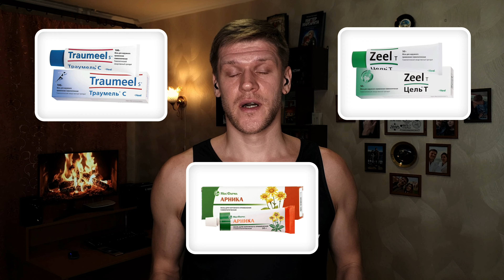Самые эффективные уколы и мази от боли в шее при грыже, протрузии и остеохондрозе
Если у вас есть проблемы с шеей, такие как грыжа, протрузия или остеохондроз, то вы, вероятно, знаете, как сильно это может влиять на вашу жизнь. Боли в шее могут быть очень интенсивными и могут сильно ограничить вашу подвижность и качество жизни. Я попробовал много способов, но лучшим решением для меня стали уколы и мази, о которых я рассказываю в видео. Они работают очень быстро и действительно помогают снять отёк и воспаление. Это особенно важно, когда боли могут быть невыносимыми.

Я рекомендую пройти курс уколов, а дальше использовать мазь и делать упражнения. Если делать уколы прямо в шею, то они будут работать еще эффективнее. Это поможет вам быстрее справиться с болями и перейти к более сложным упражнениям.

Таймкоды:

0:00 Вступление
0:11 Эффект от уколов Цель Т и Траумель С
0:17 Что назначает традиционная медицина при болях в шее
0:29 Почему таблетки и уколы внутримышечно не работают?
0:47 Что помогало мне
0:56 Название уколов
1:17 Об эффективности гомеопатии
1:26 Название мазей
1:36 Как использовать мази
1:49 Об опасности обезболивающих таблеток
2:31 О чём будет следующее видео
2:41 Заключение